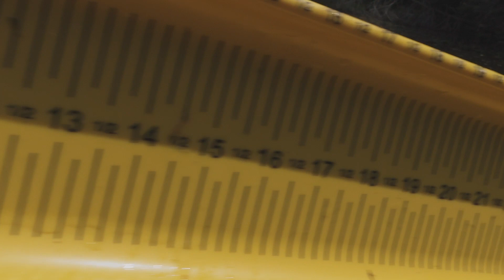Pike SLAM Jerkbaits! - Kayak Fishing Small Back Lake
The bite was fire 🔥 Ben hits a small back lake to chase big pike in his fishing kayak and has a great day of fishing, but it doesn't come without its challenges.

Check out these links for some of the gear we use and companies we support.

🐠 Soft Plastic Fishing Baits made in Ontario!